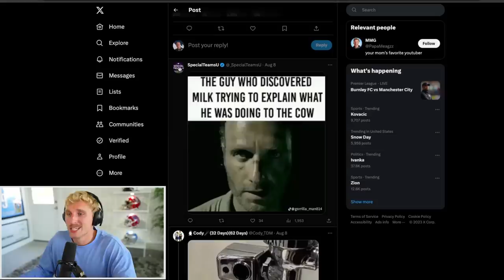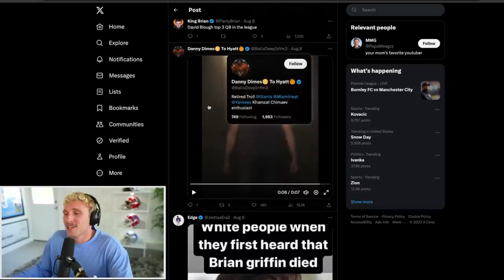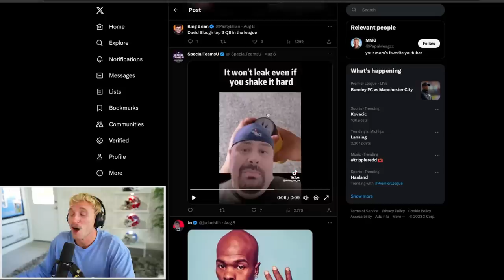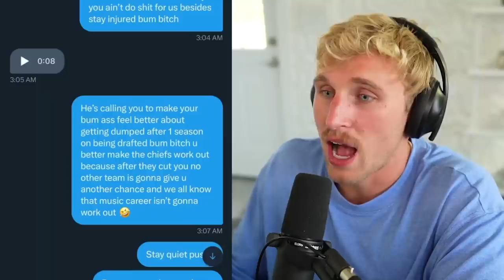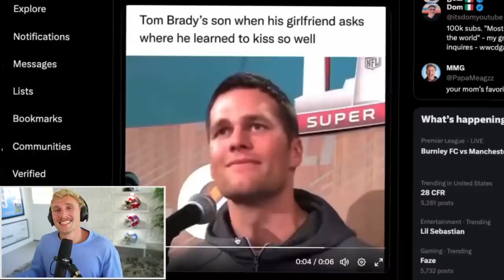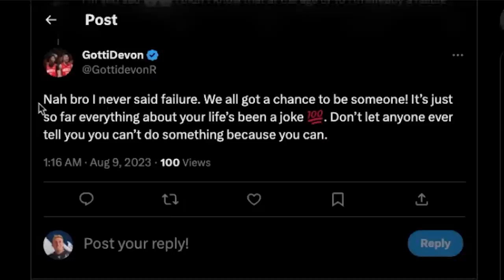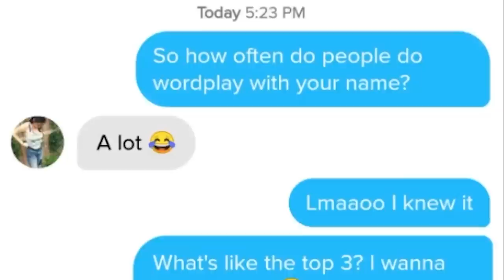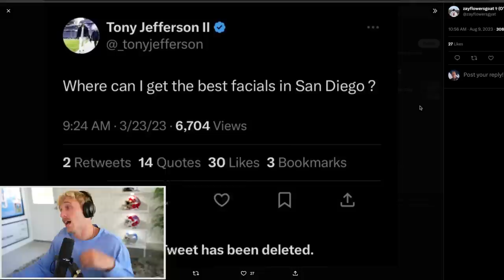Make Me Laugh, I'll Buy You Madden 24...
a classic as old as time gents... send me the best meme and if i laugh, ill buy you madden 24! lets hope this addition doesn't get taken down...